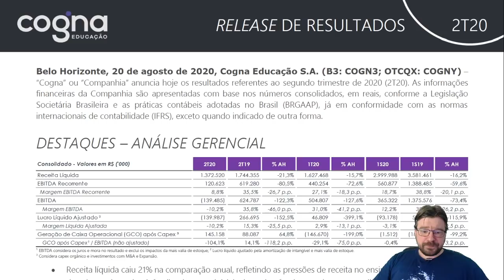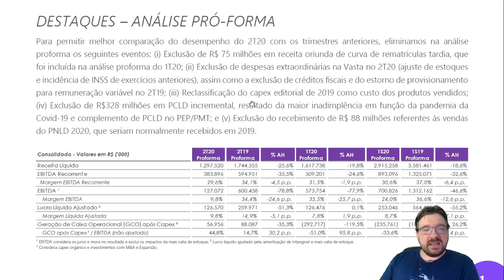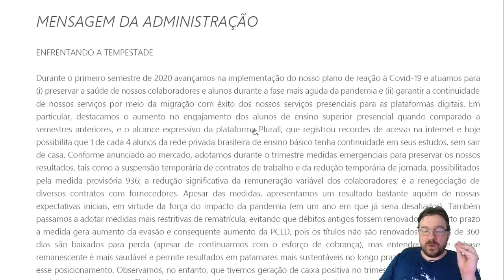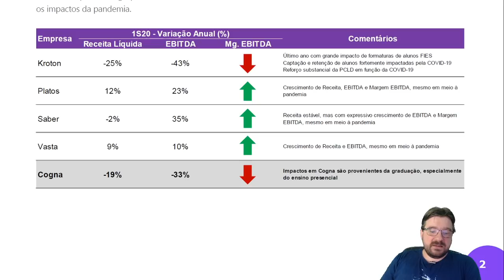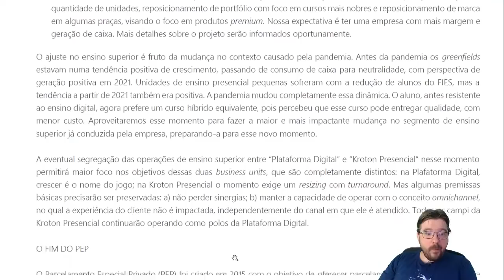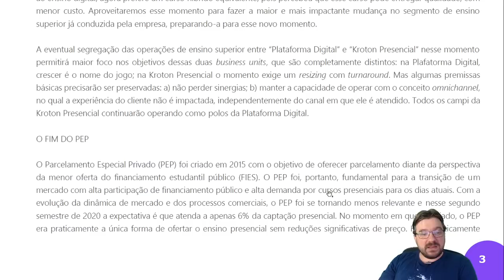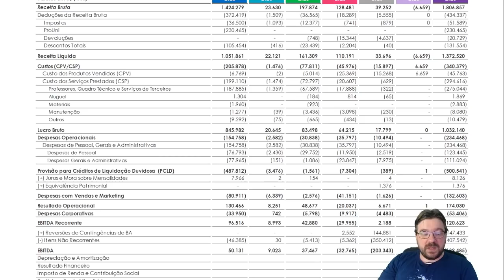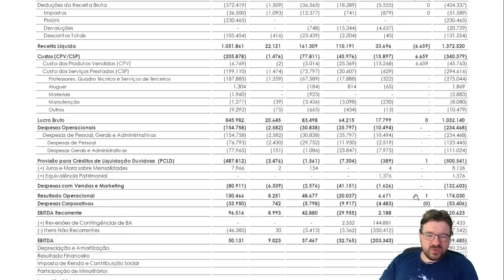COGNA - Jogo Rápido #18 - COGN3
Comentário rápido sobre o resultado da Cogna no segundo trimestre de 2020.